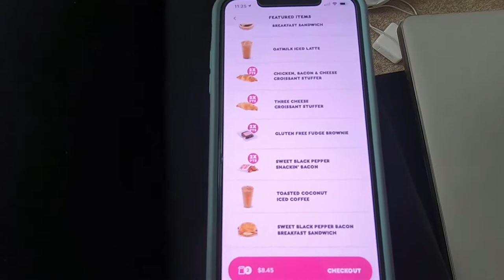Dunkin's New Pink Velvet Macchiato // Deep Kitchen and Bathroom Cleaning // Check off your Tasks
As a coffee lover, my thoughts on the New Pink Velvet Macchiato from Dunkin'

Also come clean and check off your tasks with me !